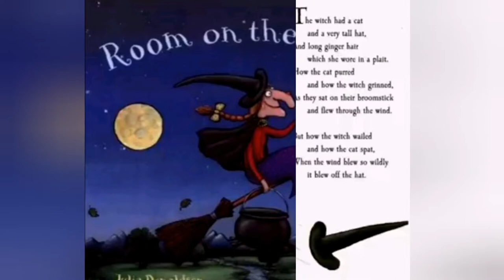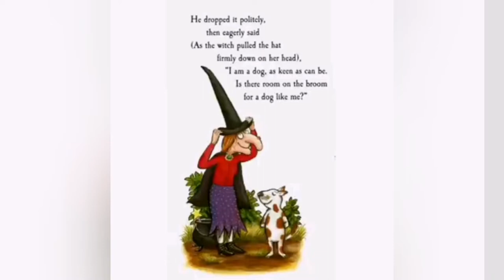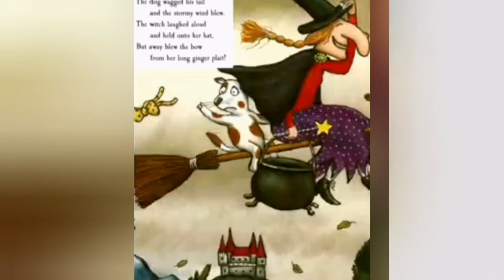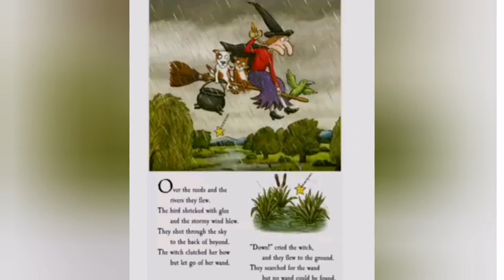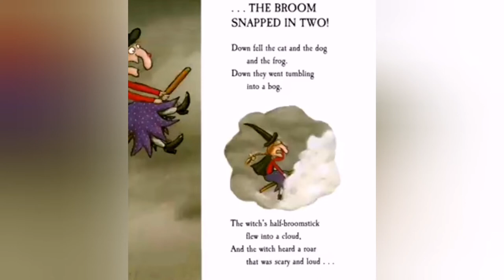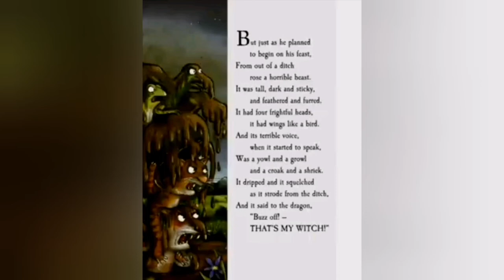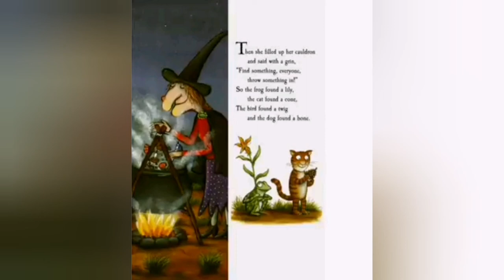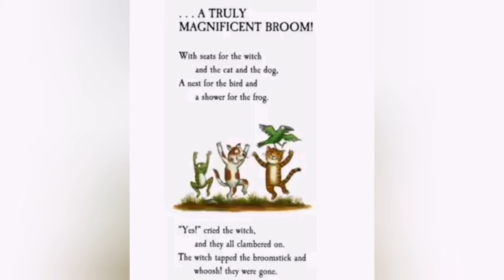roomonthebroom Room on the Broom - Julia Donaldson - Audio book read aloud - Children's Story Book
Hello,

 This story was written by Julia Donaldson and illustrated by Axel Scheffler

Room on the Broom

-copyright Info
 Art work /story in this video is owend by the book author, illustrator and the publisher.

Video editing and background you cut mobile app and pixabay. Com